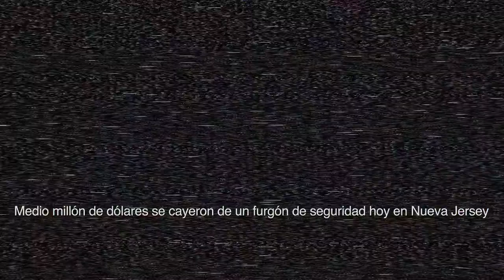Call of Duty Black Ops 4 - 'Lo ha hecho El Sustituto' (Subtítulos español) 1080p